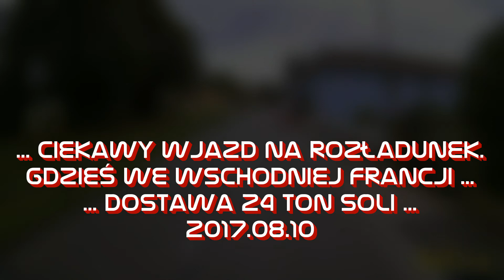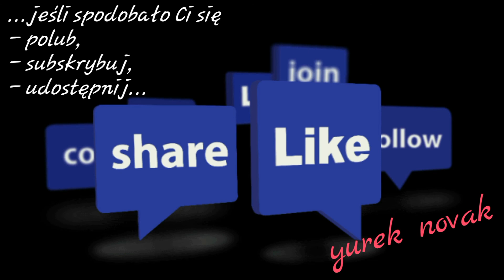Dojazd na rozładunek gdzieś we wschodniej Francji - 2017.08.11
...nie takie tu wjeżdżały...